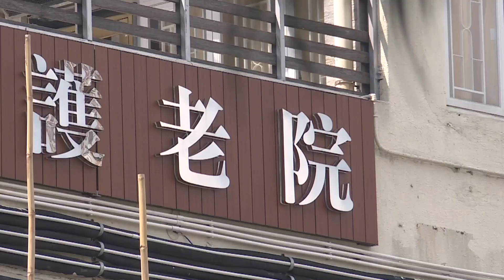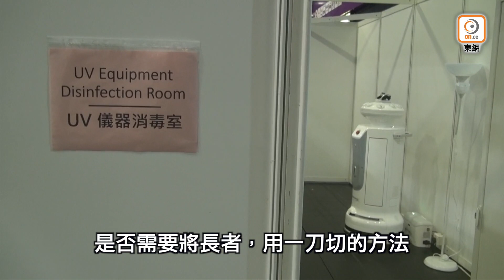【on.cc東網】東方日報A1：院舍強檢甩漏 長者慘變人球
第5波疫情急劇升溫，本港多間安老院舍亦陸續出現個案，令不少曾與患者有密切接觸的院舍長者和員工須接受檢疫。但當局強制檢疫政策甩漏多多，有安老事務委員會委員批評，當局將與患者有密切接觸的院友送往位於機場的亞洲博覽館檢疫，卻容許院舍員工居家檢疫，做法「雙重標準」；而且一旦密切接觸者無病徵，加上快測證實沒有染疫，被轉移到亞博館後最快4至5日便重返院舍，令長者「疲於奔命」，慘變人球。委員建議衞生防護中心制訂指引，評估院舍環境，判斷院舍長者是否適宜原址檢疫。